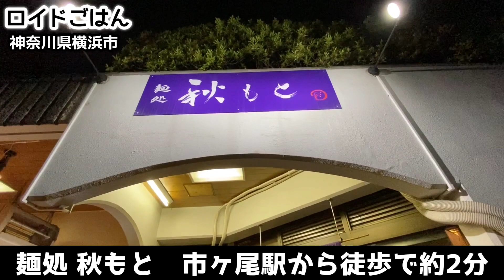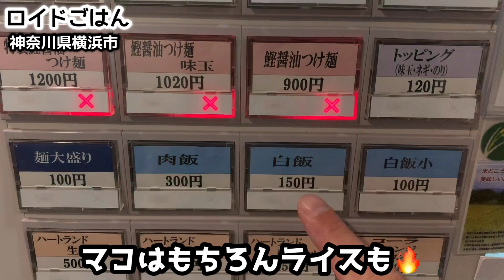想像以上のラーメン【麺処秋もと】大行列の一杯をすする【飯テロ】ramen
市が尾の有名ラーメン店『麺処 秋もと』にお邪魔してきました！こちらは2015年のオープン当初から地元では有名なお店で、今でも長い列ができる人気を誇っています。何といっても店主の経歴が華々しく、熊本ラーメンの老舗「桂花」札幌味噌ラーメンの有名店「純連」の恵比寿店、そして国分寺にある鶏と煮干しで有名な「ムタヒロ」と、いずれも全国的に有名、かつ行列ができる人気店を任されてきた方です。こだわりは麺、スープ具材のひとつひとつ全てに及び、隙のない完璧な美味しさを目指したラーメンだと感じました！それでは初めての訪問の様子をぜひご覧ください！

We has visited a famous ramen shop "Noodle shop Akimoto" at Ichigao! This store has been famous in the local area since its opening in 2015, and is still popular for its long lines. After all, the owner's career is gorgeous, the long-established Kumamoto ramen "Keikahana" Sapporo miso ramen famous store "Junren" Ebisu store, and Kokubunji famous "Mutahiro" for chicken and dried sardines. A person who has been entrusted with a popular store that is famous all over the country and has a line. We felt that the ramen was all about noodles and soup ingredients one by one, aiming for perfect taste with no gaps! Then please take a look at the first visit!

【デカ盛り・大盛り動画】を集めました！